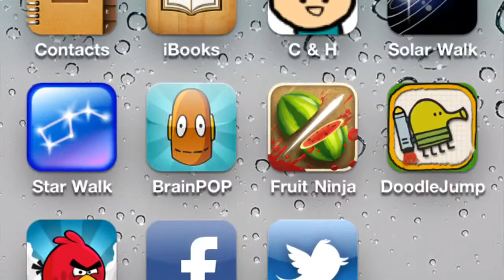No Hard Drive Space + New Twitter